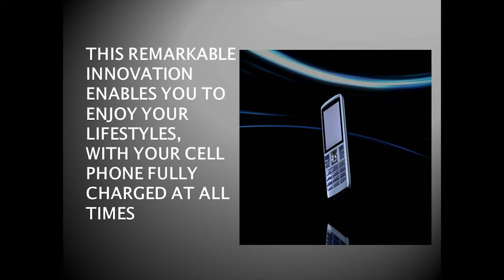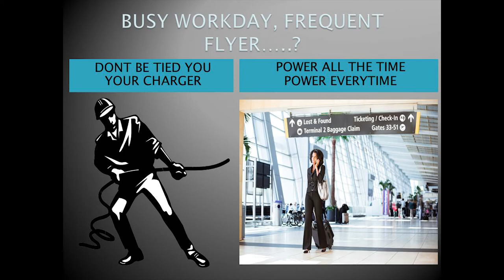Video Production Company, Videographer, Videography, Florida, Palm Beach, Orlando, Lauderdale, Miami